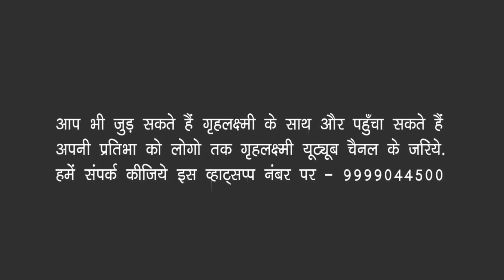सुनिए शीला डागर की कविता ' केंद्र ' ॥ Dear Poem॥ गृहलक्ष्मी॥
आप भी जुड़ सकते हैं गृहलक्ष्मी के साथ और पहुँचा सकते हैं अपनी प्रतिभा को लोगो तक गृहलक्ष्मी यूट्यूब चैनल के ज़रिये.
हमें संपर्क कीजिये इस व्हाट्सप्प नंबर पर - 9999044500
**Follow us on:**

...) • Instagram photos and videos)